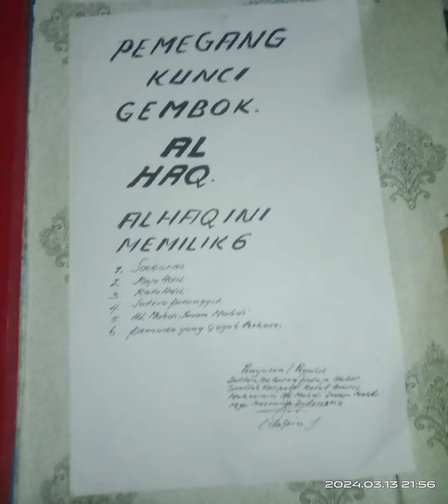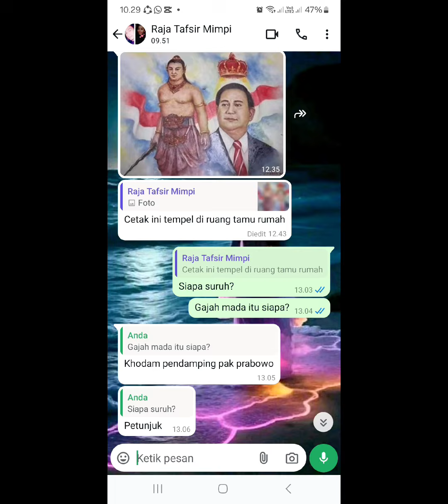6 November 2024